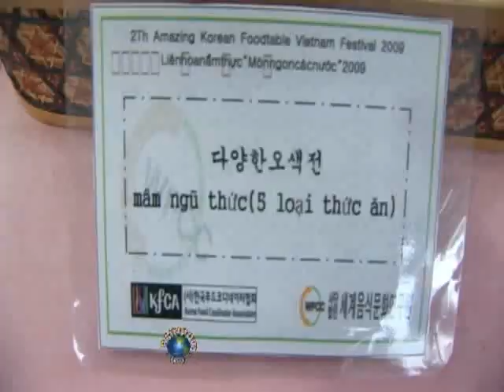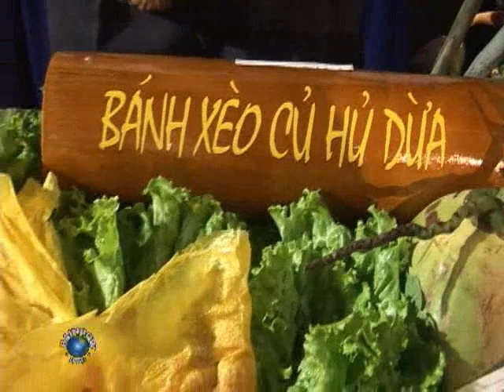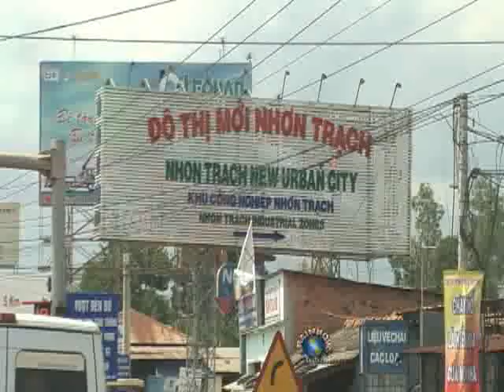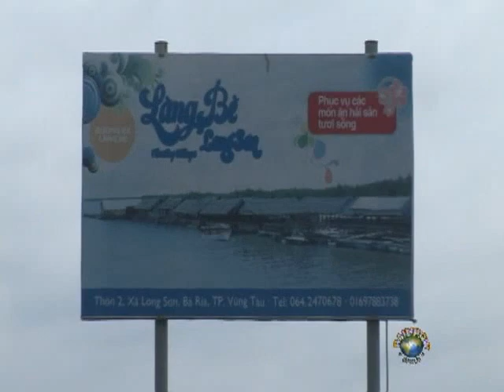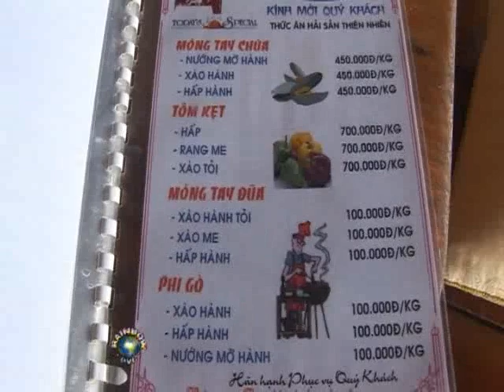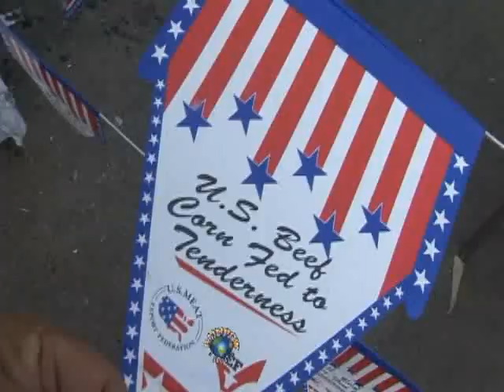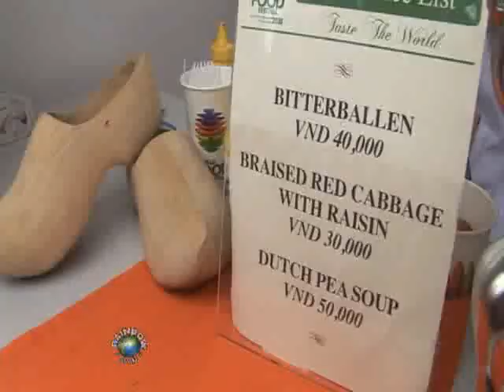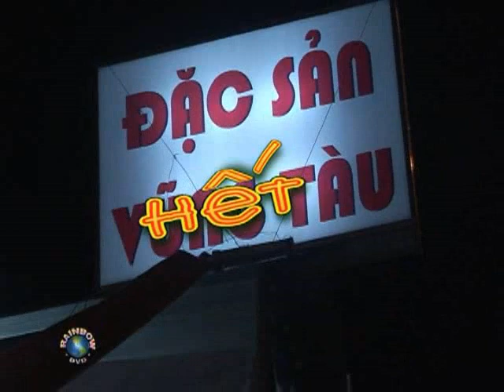Phóng Sự | Sài Gòn, Long Sơn, Vũng Tàu 1, Ăn Uống 1